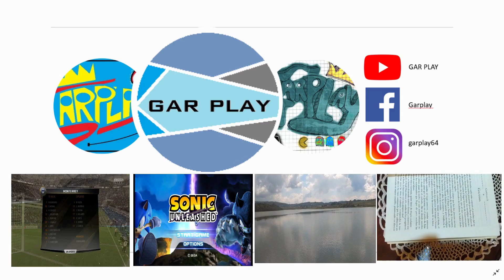CONOCIENDO CENTRO DE TULA DE ALLENDE HIDALGO HERMOSA IGLESIA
conociendo hermoso centro del Municipio de Tula Hidalgo México